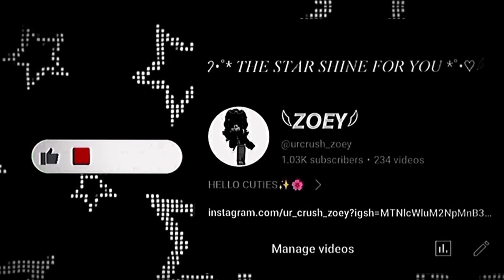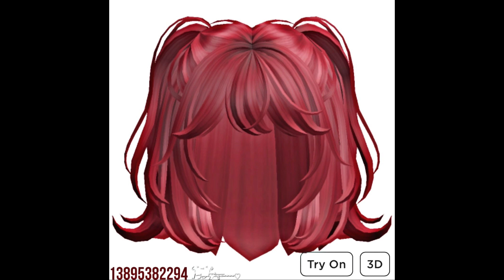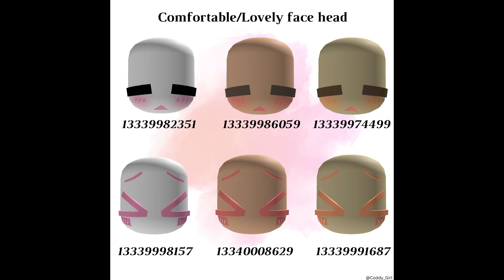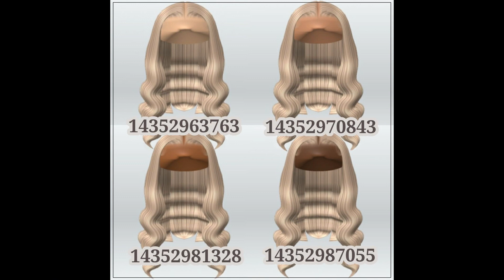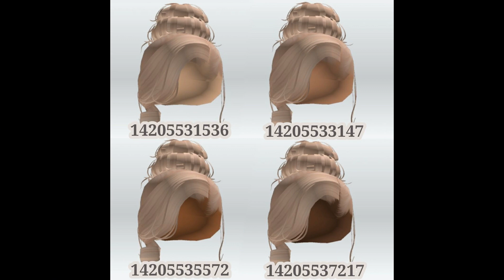Roblox Hair And Face Codes | subscribe | roblox robloxcodes edit outfit fypシ゚